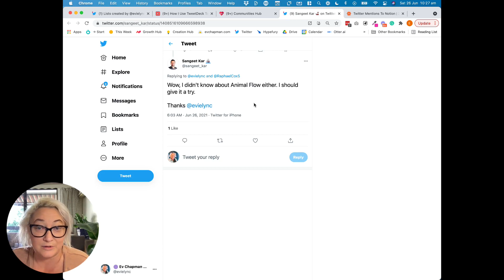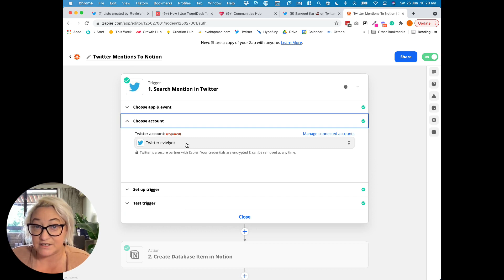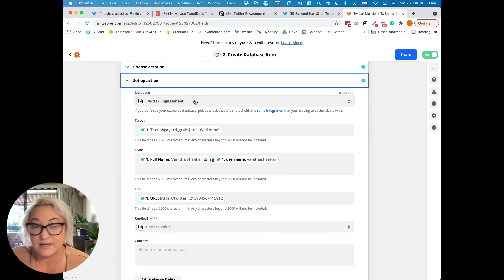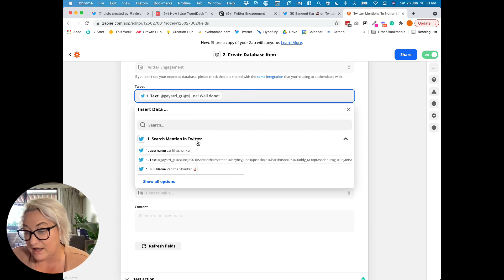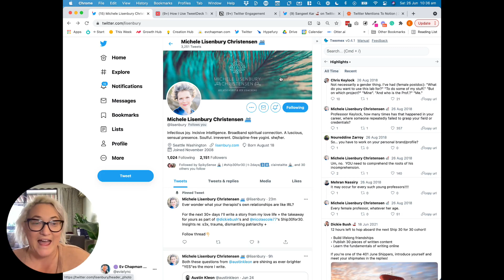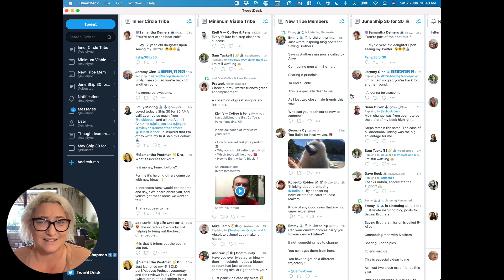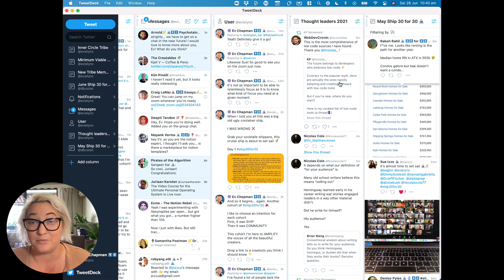How I Use Notion + Tweetdeck to Grow My Twitter Audience Without Going Crazy!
Everyone wants to grow on Twitter right? But what no one tells you is that as you grow it becomes pretty hard to keep up with everyone. And as much as I'd love Twitter to be my full-time job, it isn't. In this video, I show you how you can manage a growing Twitter Audience by using Notion & Tweetdeck. It has definitely helped me impose some order in all this chaos.

⏱ Timestamps
3:34 -  Notion Mentions Database
8:11 - My Tweetdeck Setup

Tweetdeck (tweetdeck.com) - Sign up with your Twitter account (it's free).
Zapier (Zapier.com) - Not free and can get quite expensive.
Automate.io (automate.io) - Same as Zapier but not as expensive